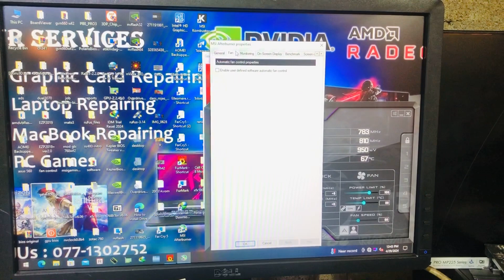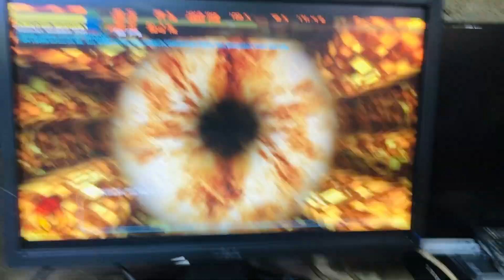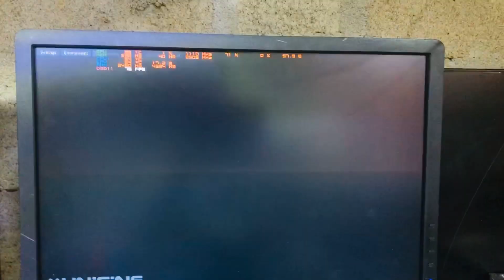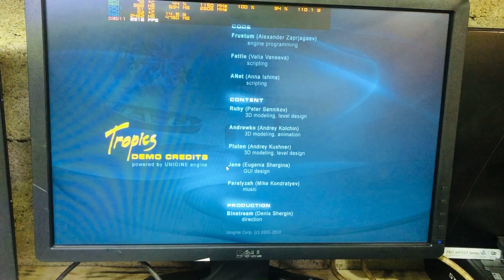Forza gtx 760 drivers not install - fixed ✅ from කුරුණෑගල